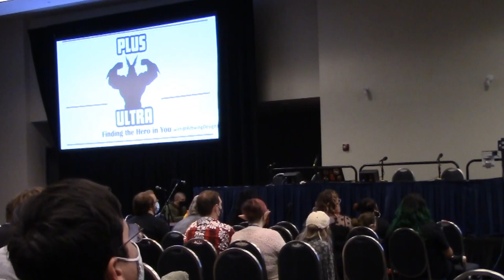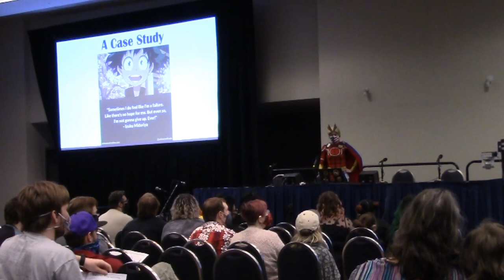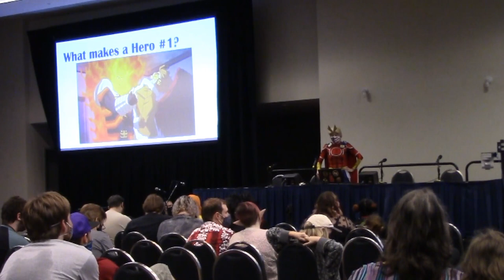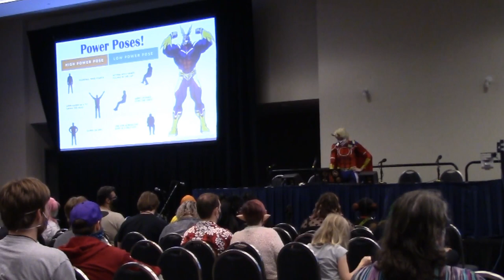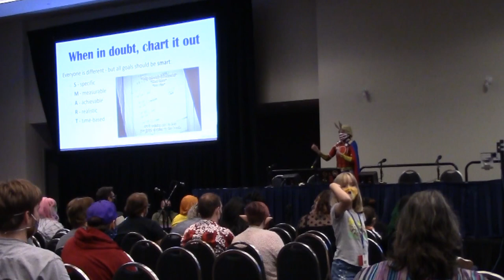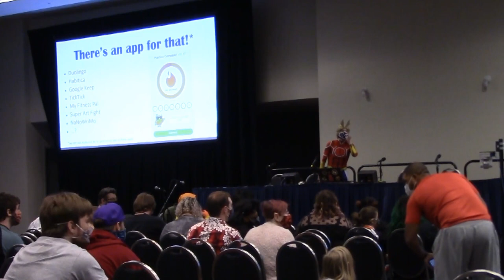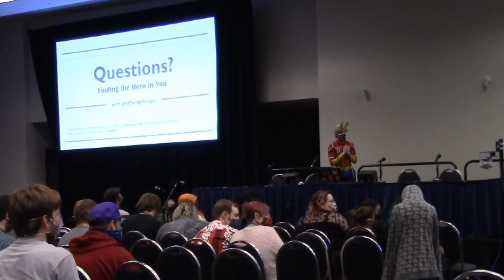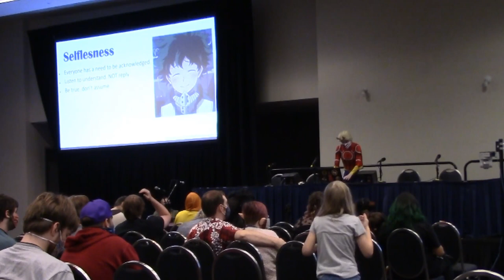Otakon 2021 - Plus Ultra - Finding the Hero in You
Jump into the world of Boku no Hero Academia (BNHA / My Hero Academia) and listen in to the Otakon panel about what it means to be a hero. It’s not just about what quirk you have - it’s also about hard work, assertiveness, and understanding yourself. We hope these stories will motivate you to find the hero in you.  (Please note, the video had music scrubbed to respect copyright.)

Follow me on all social media @RiftwingDesigns!

If you need it, free help is available - crisistextline.org OR text HOME to 741741; mental health services @ samhsa.gov & 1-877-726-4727; suicidepreventionlifeline.org & 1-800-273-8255.

**I am OPEN for invitations to conventions and special events.** To see more events I have scheduled, follow my events page on Facebook at RiftwingDesigns!